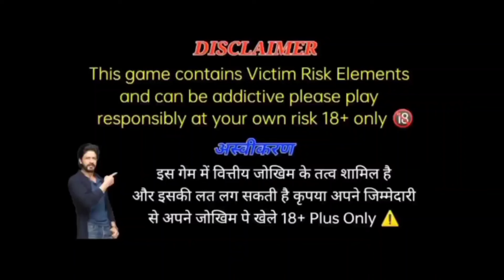Zoo Roulette tricks / Zoo Roulette tricks today / Zoo Roulette new tricks/ Zoo Roulette Best tricks/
Zoo Roulette Tricks / Zoo Roulette Loss Cover Tricks / Rummy Game Loss Cover Tricks /

Zoo Roulette tricks  / Zoo Roulette / Zoo Roulette super secret tricks/ zoo Roulette game tricks
Zoo Roulette tricks/ Zoo Roulette New Tricks / Zoo Roulette tricks today/ zoo Roulette Best Tricks

Zoo Roulette New Combo

zoo Roulette Winning Tricks/zoo Roulette tricks today/zoo Roulette new tricks/ Roulette best Tricks
Zoo Roulette tricks today, zoo Roulette Winning Tricks, zoo Roulette , zoo Roulette profit